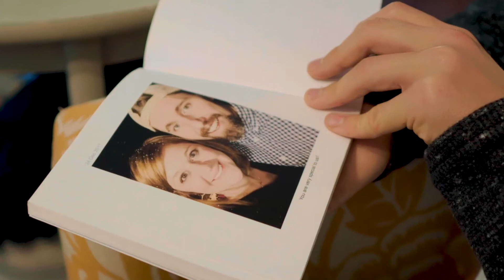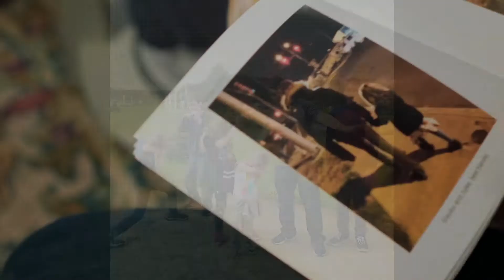Jennifer Leath | Because of Plexus®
Because of Plexus® Jennifer and her husband have expanded their hearts and their family! Grab your tissues and hear her heartwarming story!